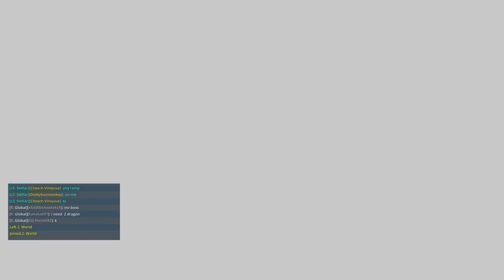Trove Stream #3: How Many Stellar can I get in 2 hours of grinding? w/25k Knight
In this stream I am using sunseet elixir which gives me 75 magic find and I'm using a stellar level 5 ring a hat and the pirate captain subclass all which gives me magic find with a total of 5499 magic find for 2 hours of grind in u 9. I am also using mostly the knight which is my strongest class at 25.9k pr.
This Stream was recorded on : Saturday June 17, 2018